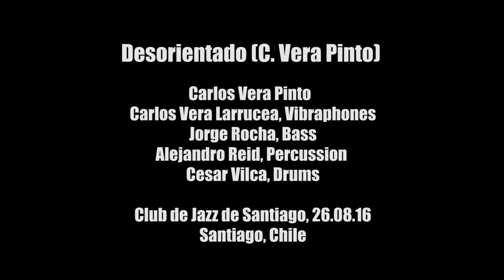Desorientado - Vera & Vera